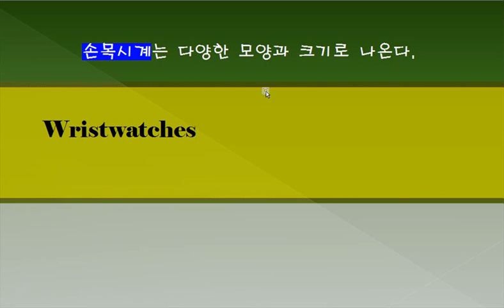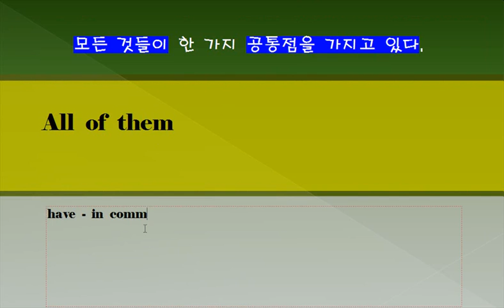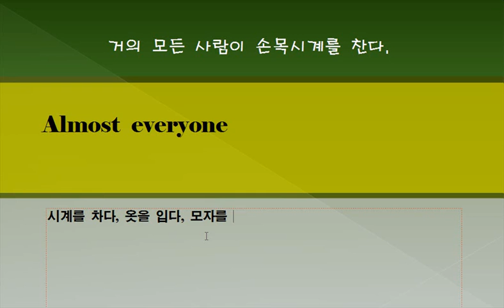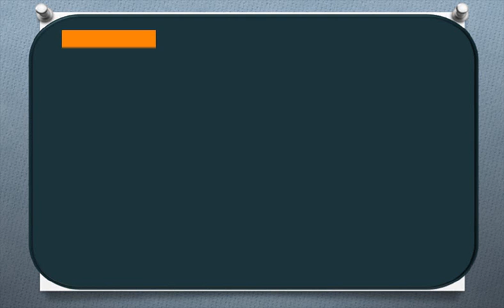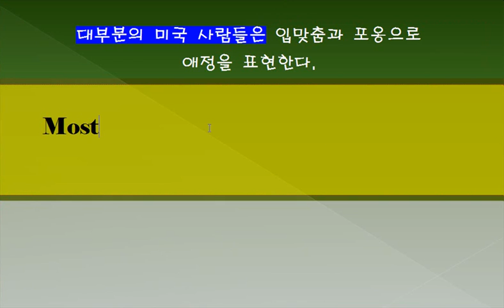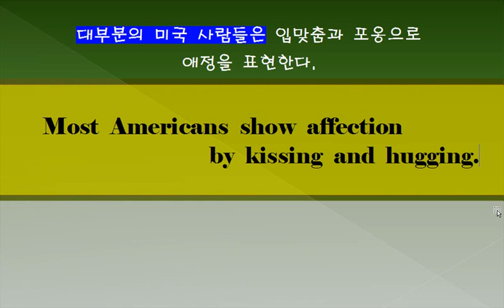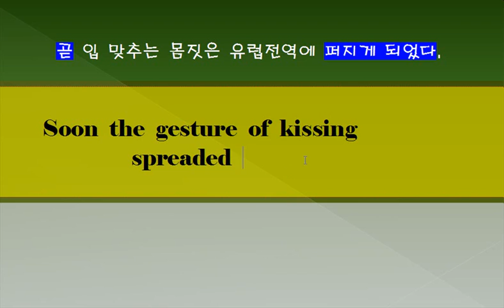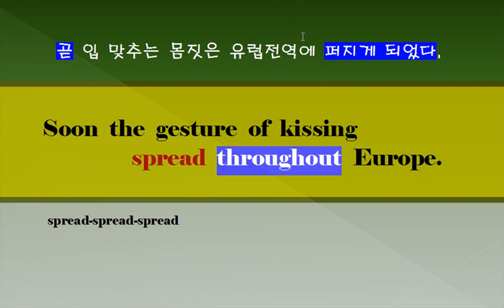단문장 쓰기 11